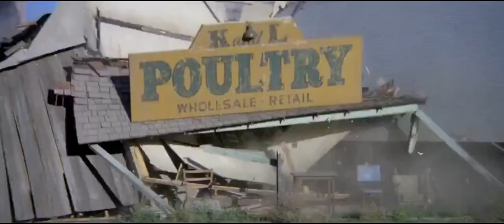Convoy 1978 "Well, piss on you, piss on your law" Rubber duck rescues spider mike scene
Convoy 1978